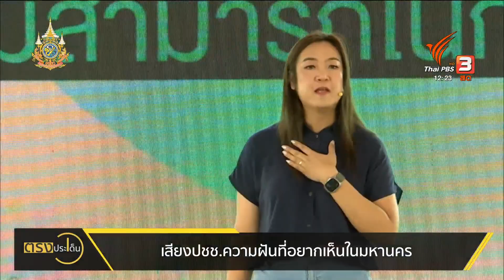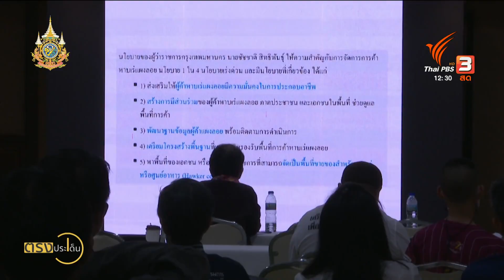เสียงปชช.ความฝันที่อยากเห็นในมหานคร I ตรงประเด็น 1 เม.ย. 67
มาโฟกัสกันที่ กทม. เมืองที่เต็มไปด้วยผู้คนหลากหลาย ต่างถิ่น ประชากรแฝง เพราะที่นี่ ถูกคาดหมายให้เป็นเมืองแห่งโอกาสในการสร้างตัว หารายได้ คงจะดีไม่น้อยหาก มหานครแห่งนี้มีความสุขและรองรับทุกกลุ่มคนได้จริงๆ
เมื่อวานนี้(1 เม.ย. 67)จึงมีอีกกิจกรรมหนึ่งที่เกิดขึ้น ณ ลานศาลาว่าการ กทม. เปิดให้เสียงคนตัวเล็กตัวน้อย ได้มีส่วนร่วมในการขึ้นมาสะท้อนเสียงปัญหาของเมืองใหญ่
ทั้ง "กลุ่มเยาวชน / กลุ่มผู้มีความหลากหลาย / คนจนเมือง / หรือแม้แต่พนักงานทำความสะอาด เมือง กทม."
ลองฟังพวกเขากันว่าถ้ามหานครจะน่าอยู่สำหรับทุกคนจริง ๆ ต้องมีอะไรที่เกิดขึ้นในเมืองใหญ่แห่งนี้บ้าง